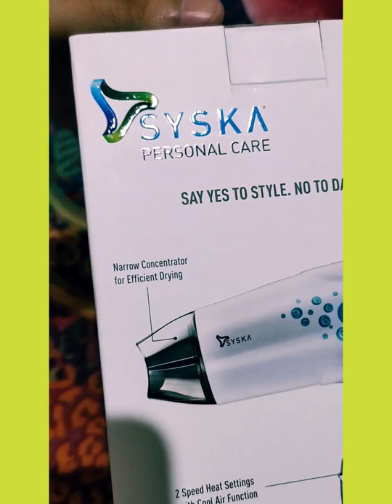Syska HD1610 Hair Dryer unboxing and review 👌👌